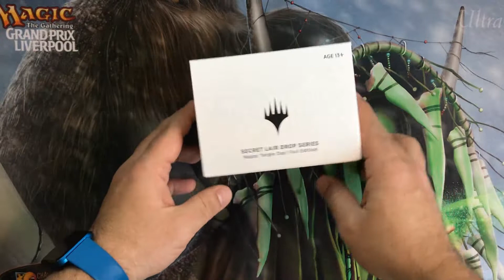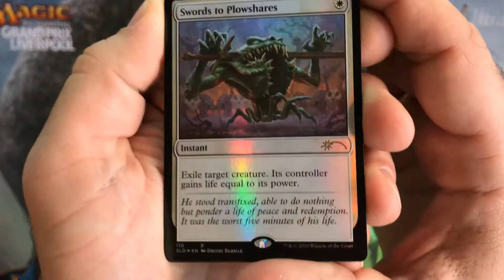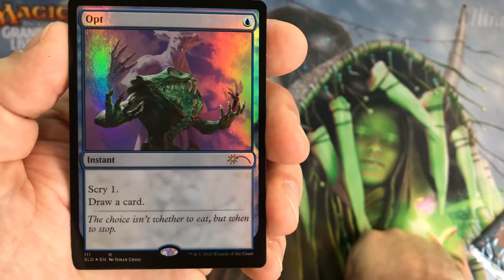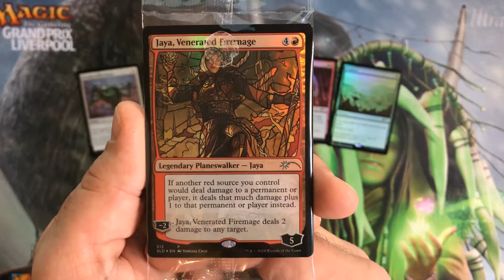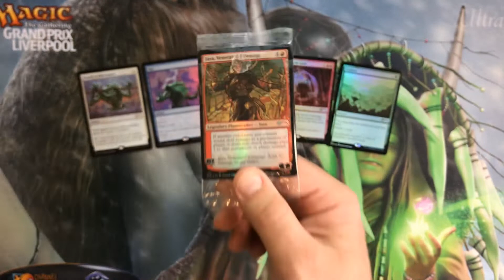Secret Lair Happy Yargle Day! Unboxing - mit diesem Inhalt kommt der legendäre Frosch!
Dieses Jahr wurde das erste Mal der Happy Yargle Day gefeiert und heute packe ich gemeinsam mit euch mein Geschenk an mich selber aus.

Ich freue mich über jeden Kommentar und jedes Abo! Sagt mir gerne, was ihr sehen wollt und ich versuche auf eure Vorschläge einzugehen.
Vielen Dank!

Interesse an Booster oder Display Openings zu sponsern? Dann schreibt mir eine E-Mail, bei Instagram, bei Discord oder in meiner Facebook-Gruppe und ich öffne für euch Booster vor laufender Kamera und sende euch die Karten zu. Die Booster und Displays gibt es dann zu fairen Preisen.